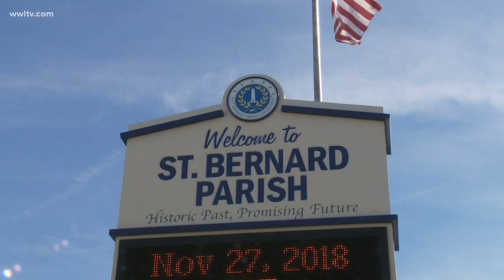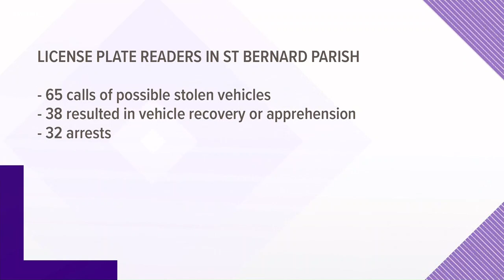Every time you enter or leave St. Bernard Parish, your license plate is read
The readers can identify cars belonging to wanted suspects. The system also keeps a log of every vehicle crossing in or out of St. Bernard.